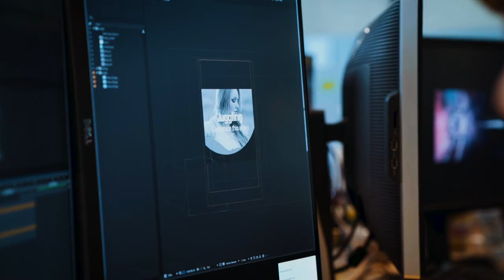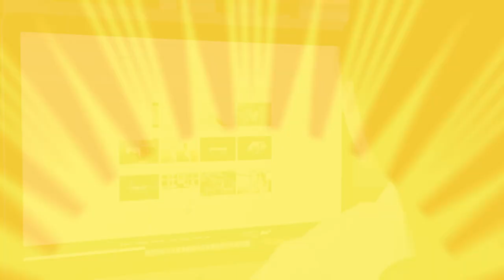A new round of connectivity funding for BC communities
Beginning July 1, applications are being accepted to fund new connectivity projects in rural, remote and Indigenous communities around the province. Connecting British Columbia funding helps small and large internet service providers move forward on projects to bring high-speed internet to British Columbians living and working in remote areas of the province.